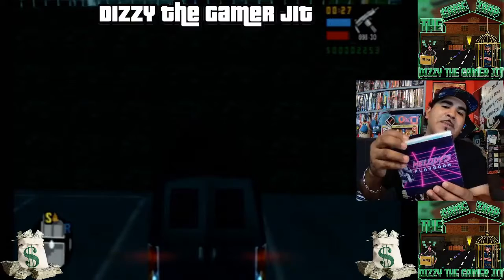The GAME TRAP Intro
in the BEGINING.. THER WAS.
1st GAME TRAP Stream.. Waayy back

A 90's Florida Jit, kickin back, N Playin Games!!! FIRE!!!